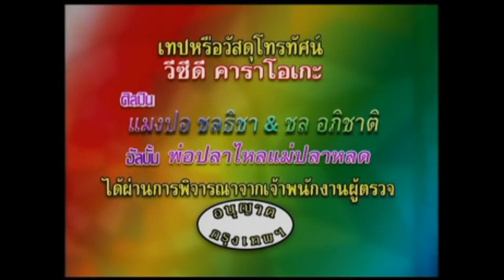Closing To VCD Karaoke แมงปอ ชลธิชา & ชล อภิชาติ อัลบั้ม พ่อปลาไหล แม่ปลาหลด (2551/2008)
Release Date:  December , 2008
วางจำหน่าย : ธันวาคม 2551
License Number : หมายเลขรหัส กท.03841/51

Here's The Order:
1. ปิดจบเพลง "ตื้อครองโลก" (Song Closing Ending)
2. Nopporn Silvergold Promotion Logo (October 2006-November 2009)
3. Disc Info Screen (เทปหรือวัสดุโทรทัศน์) (October 2004-November 2009)
That's All.